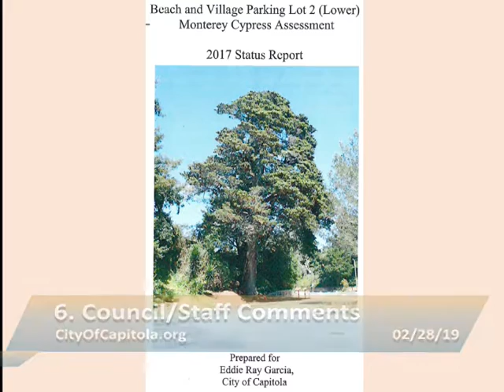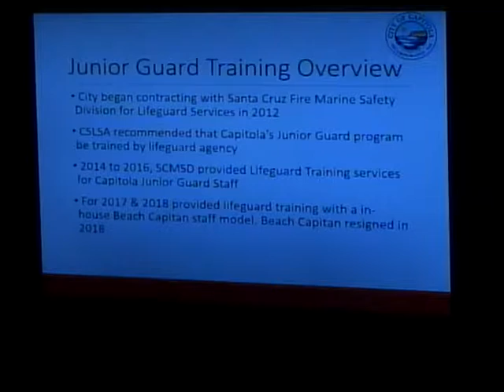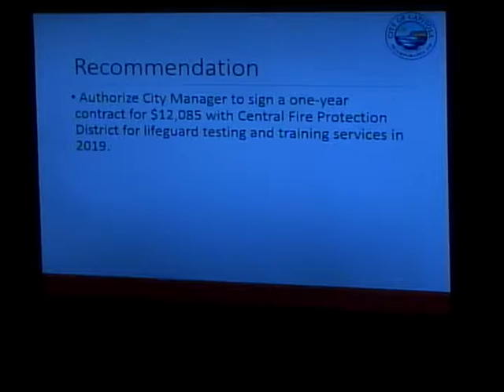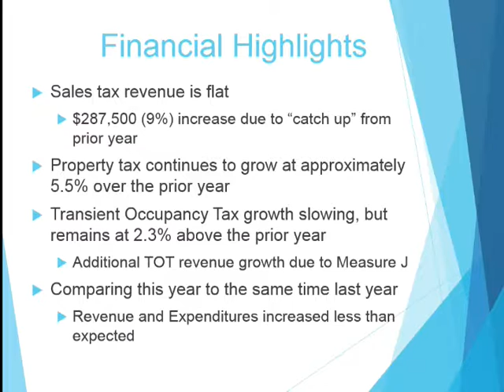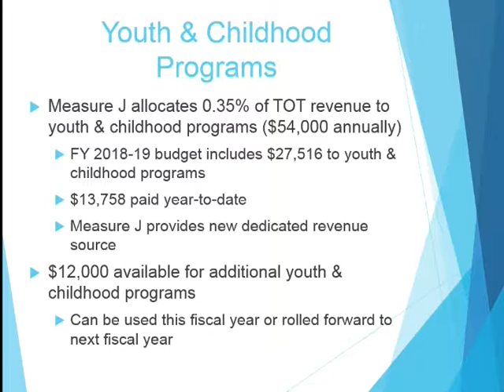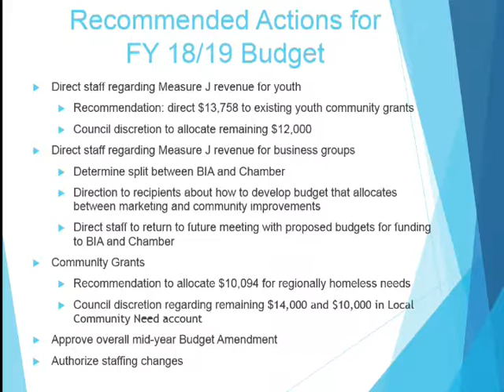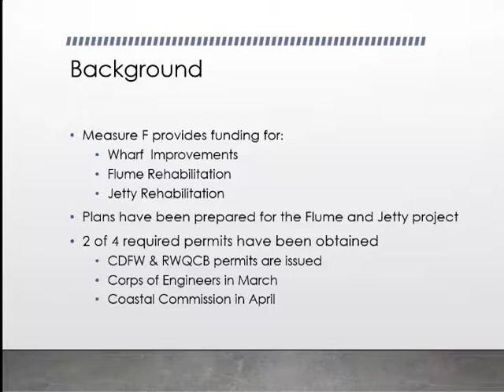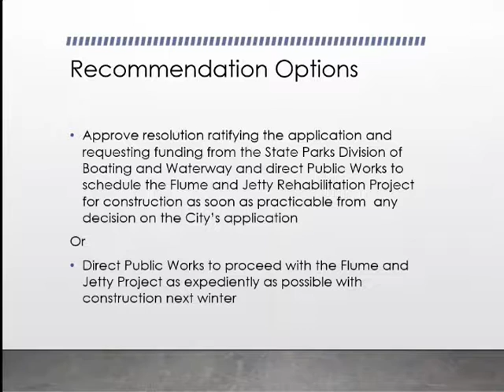Capitola City Council 2/28/19